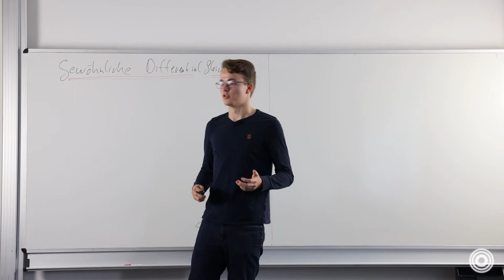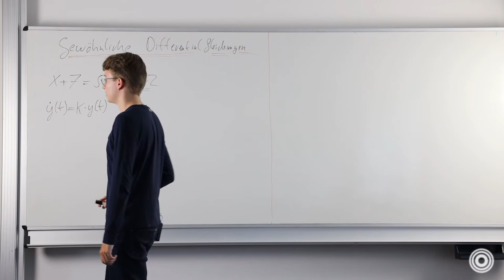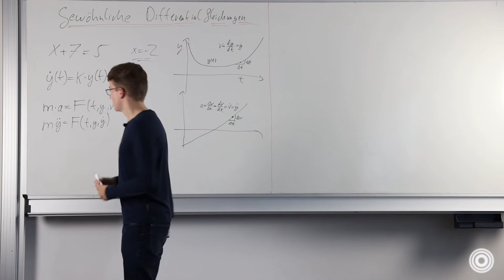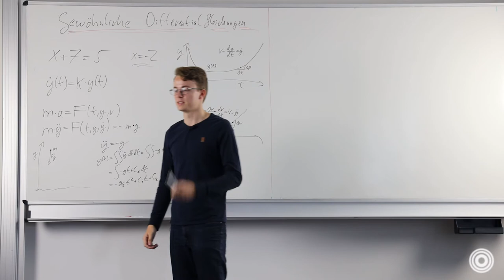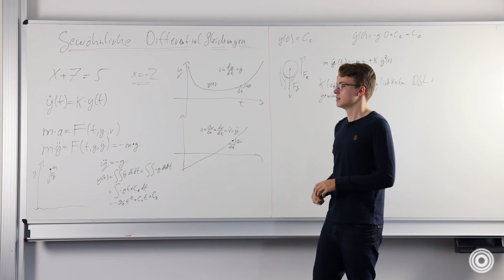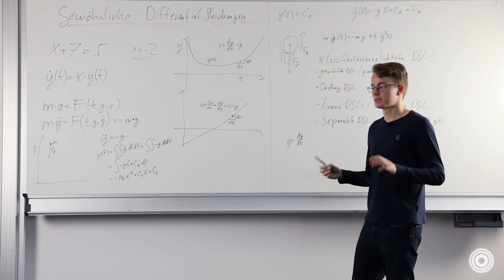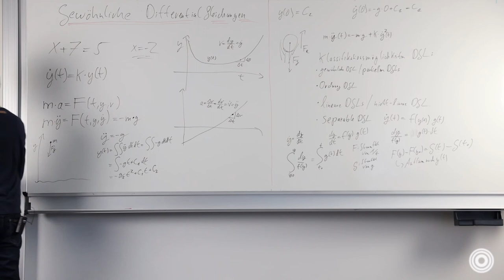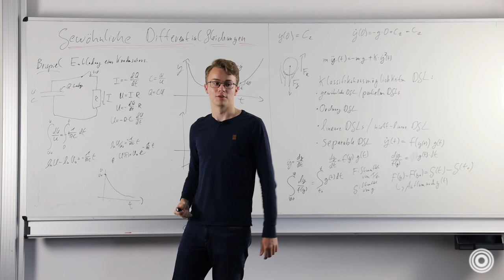Gewöhnliche Differentialgleichungen mit David Ventzke | Orpheus e.V.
In diesem Vortrag geht es ums Lösen von gewöhnlichen Differntialgleichungen.